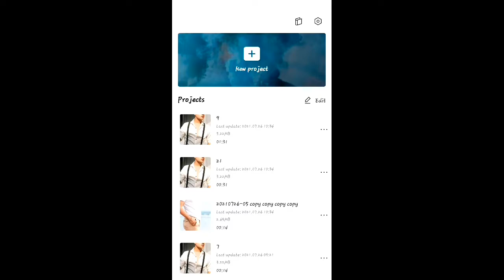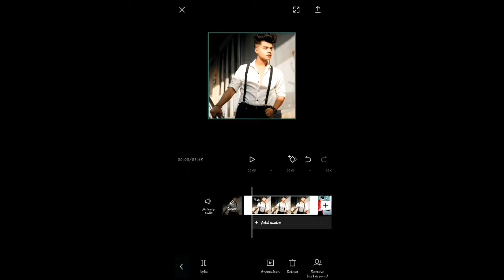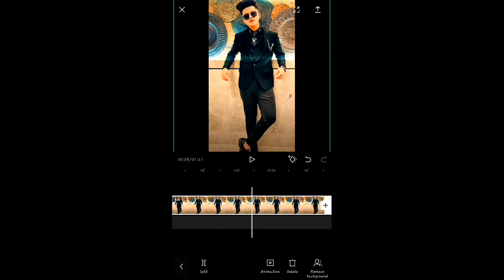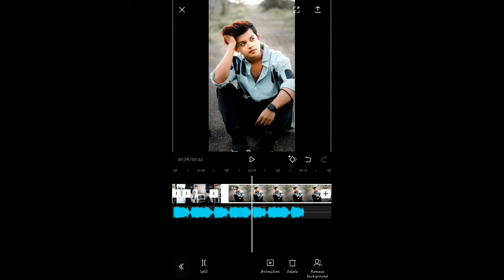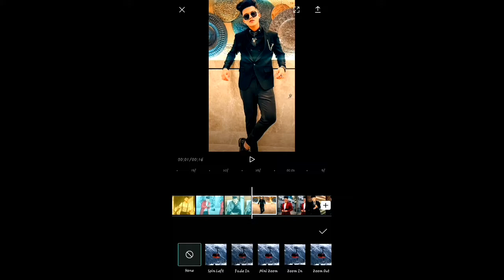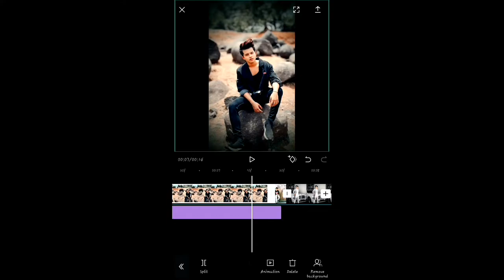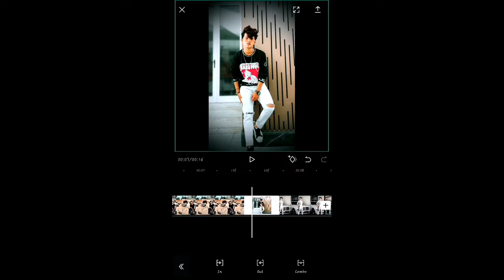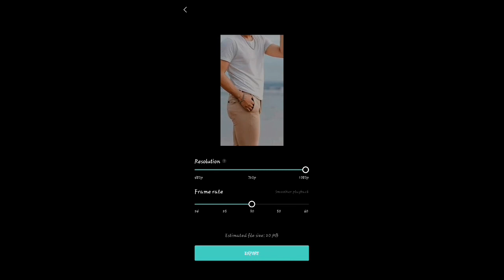le lo podina new trending instagram reels status video editing capcut video editing | editing 2021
Agar aaplogo ko video banane me kuch v problem hota h to aap mujhe Instagram par msg kar sakte hai...

Telegram channel par hai
टेलीग्राम पर जाकर सर्च करें 👉 Technical Naushad
( नोट :- यूट्यूब के रूल्स के कारण काईनमास्टर का लिंक नही दे सकता हूँ Sorry 🙏 आपको टेलीग्राम पर मिल जायेंगी )

video editing new trending video editing
capcut new video editing 2021
capcut new video editing new style 2021
capcut new video editing 2021 whatsapp status
editing videos
tiktok in Tamil
android video editing
android video editing in capcut
new trending green screen video editing
love status editing
edit pro gaming
edit pro kinemaster
capcut status video template download
capcut status marathi
capcut status editing tricks
capcut video editing
capcut slow motion tutorial
capcut edits, capcut 3d edit
capcut hacks
capcut video
capcut editing video tutorial
capcut editing tutorial anime
kinemaster and capcut both is same work
kinemaster editing
capcut fast motion
capcut fast motion tutorial
aesthetic video editing kaise kare
aesthetic video editing Capcut
aesthetic video editing apps
how to make lyrics video in capcut
capcut app Tutorial Hindi
capcut app use
how to make trending instagram reels status video
aesthetic video lyrics status video editing hindi Capcut appaesthetic video editing tutorial 2021 Hindi
new style status video editing kinemaster
kinemaster new video editing 2021
alight motion app shake effect tutorial
 kinemaster se best whatsapp status kaise banaye
kinemaster se full screen video kaise banaye
new kinemaster video editing 2021 new style